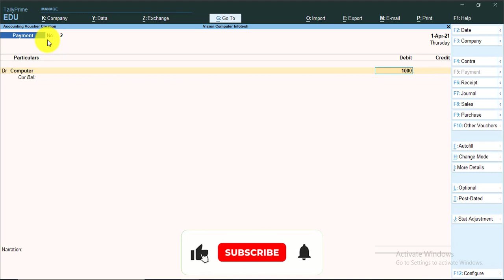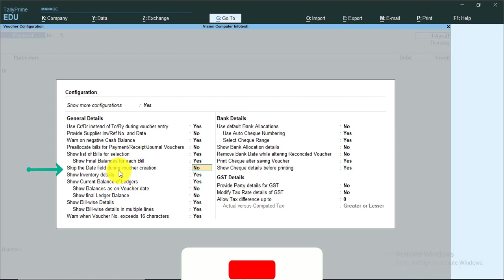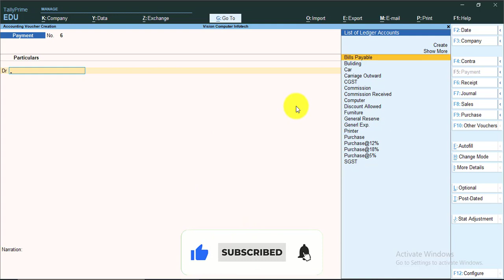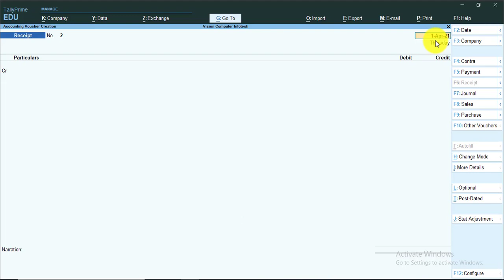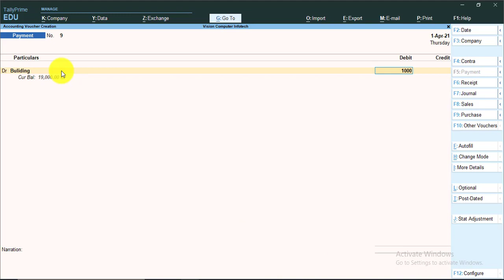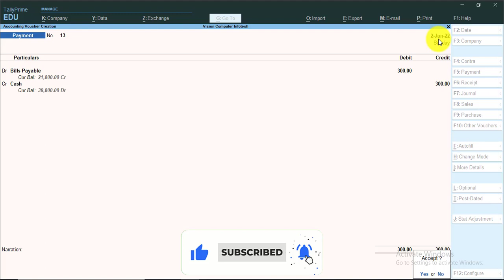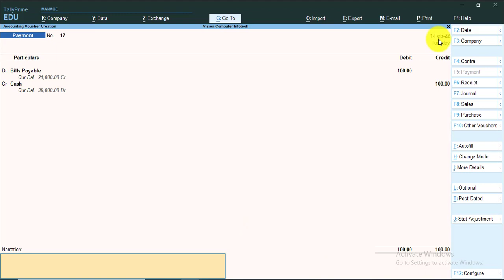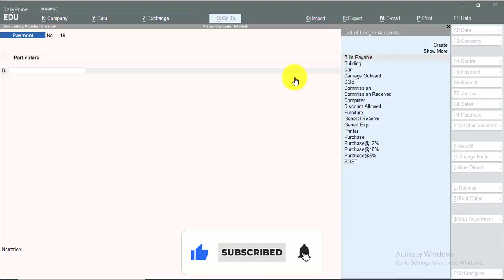Skip the date field during Voucher Creation in Tally Prime and Tally.ERP9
Skip the date field during voucher creation, There is such an option, using this, entries in Tally Prime and Tally.ERP9 can be done faster and time can be saved.एक ऐसा विकल्प है इसका उपयोग करके टैली में प्रविष्टियों को तेजी से किया जा सकता है तथा समय की बचत की जा सकती है